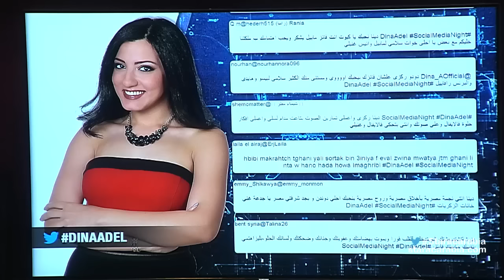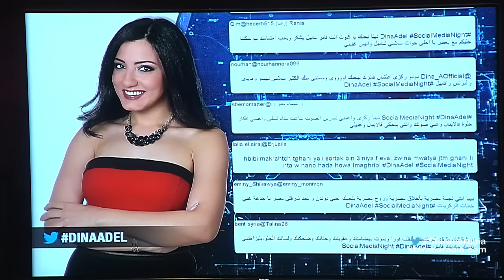دينا عادل من مصر في جلسة السوشيال ميديا نايت في ستار اكاديمي 11- 29/11/2015